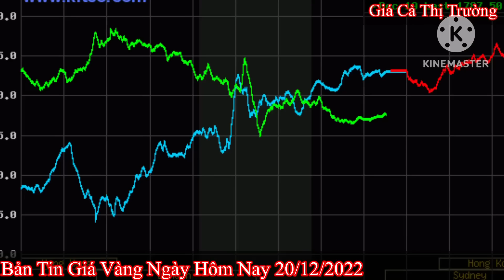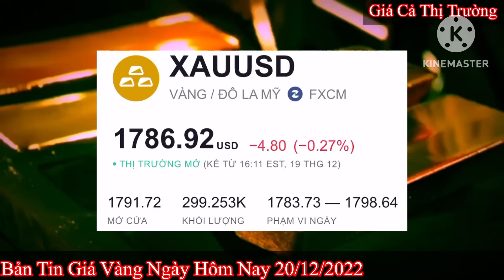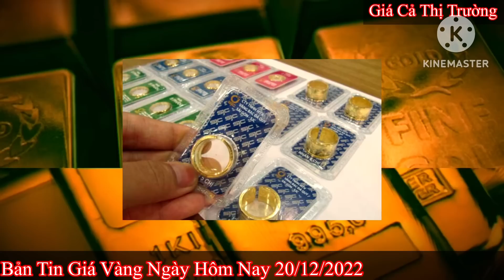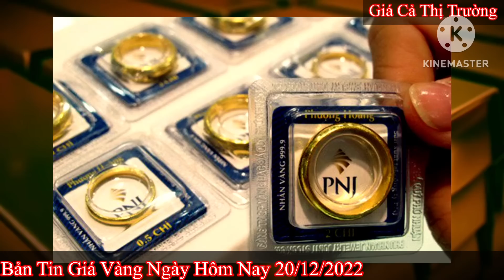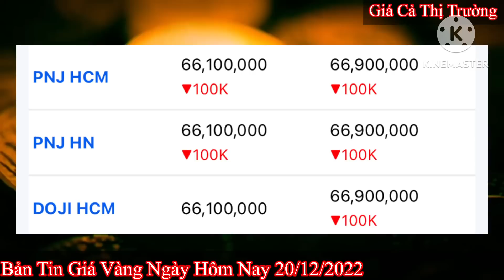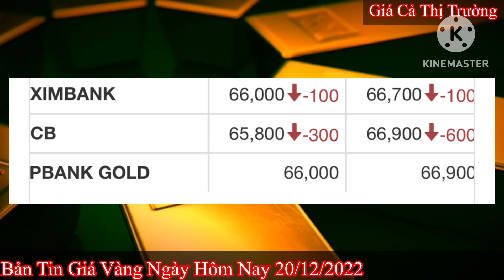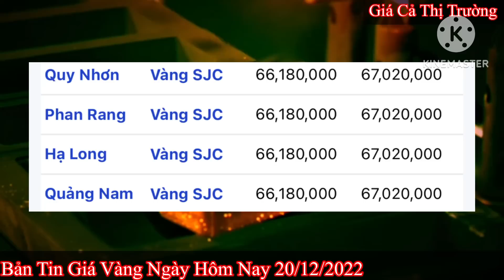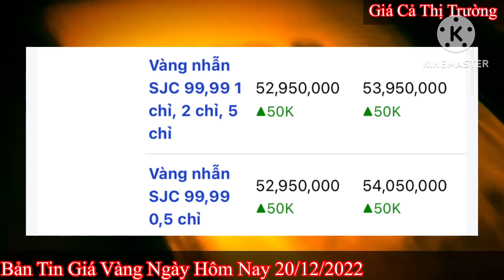Giá vàng hôm nay 9999 ngày 20/12/2022 | GIÁ VÀNG MỚI NHẤT || Bảng Giá Vàng SJC 9999 24K 18K 14K 10K